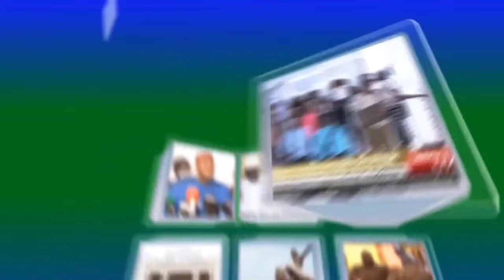🔴DÉCLARATION CHEIKH MODOU KARA MBACKÉ/ élections présidentielle....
Activez les notifications en cliquant sur la petite cloche jaune 🔔 qui apparaît sous chaque